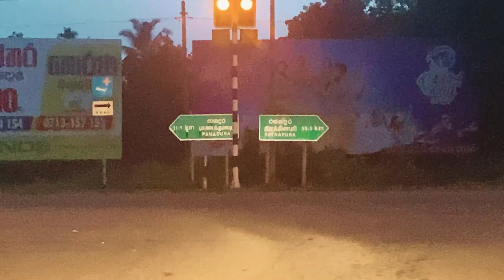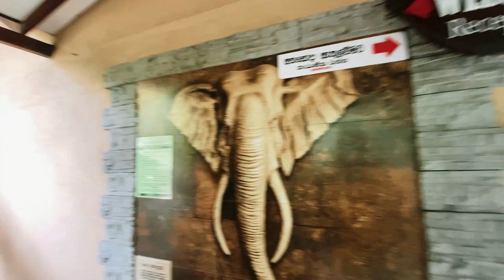rajanawa alla Ratnapura vlog 003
i phone 11 only

Edited in Premiere pro
Adobe Photoshop